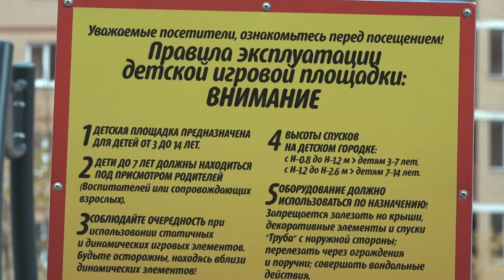Осмотр ремонта ДИП в Лесном Городке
Современная детская площадка появилась в посёлке ВНИИССОК. Здесь подрядчик учел все пожелания жителей по наполнению и установке  элементов. Глава муниципалитета Андрей Иванов осмотрел новый игровой комплекс.